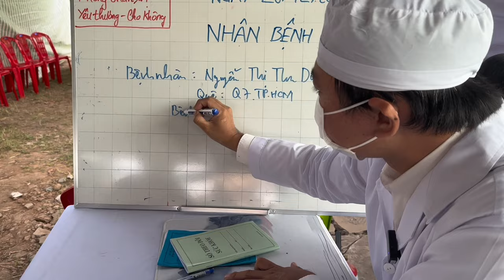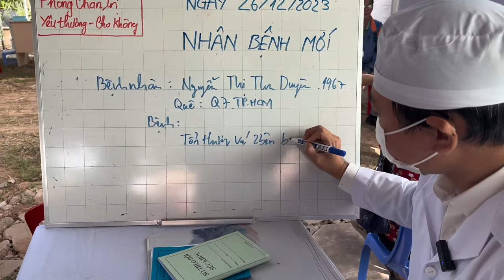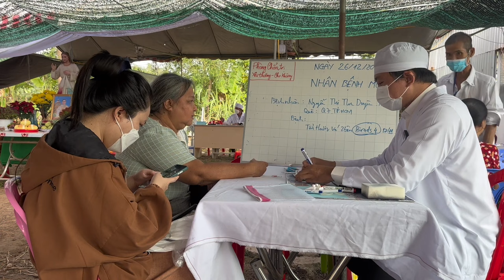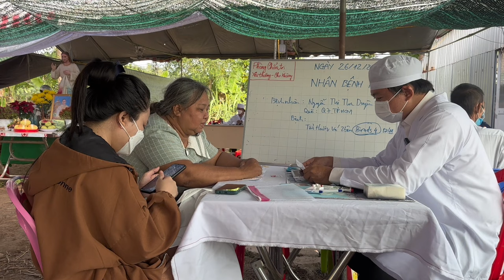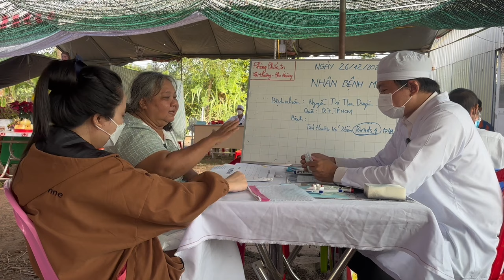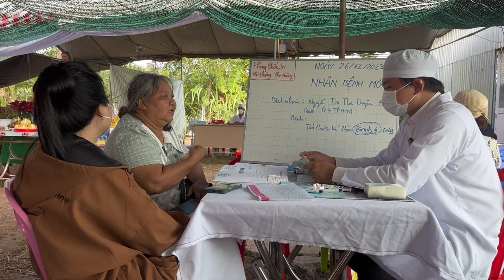TIẾP NHẬN 1 CA UNG THƯ CỔ TỬ CUNG (26.12.2023) - Phòng Khám Cha Tường Yêu Thương - Cho Không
Bệnh nhân Nguyễn Thị Thoa Duyên, ung thư cổ tử cung di căn vú (giai đoạn cuối), sinh năm 1967 tại Q.7 - TP.HCM được Phòng Khám Cha Tường Yêu Thương - Cho Không tiếp nhận và điều trị bệnh ung thư Miễn Phí (Yêu Thương - Cho Không).
PHÒNG KHÁM CHA TƯỜNG YÊU THƯƠNG - CHO KHÔNG
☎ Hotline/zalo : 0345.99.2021